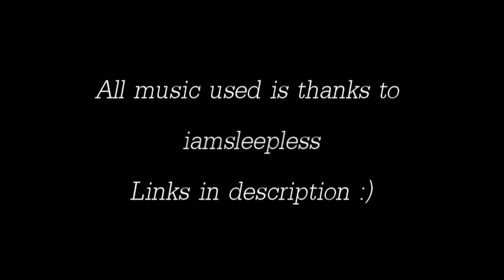Eqo's 20 Minute Version Of Trollbotting - Episode 8 - RuneScape - Join My Friends Chat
Finally got this DONE As Promised!! Ratings are appreciated most time I've put in to one video :D
Most of all, I HOPE ALL OF YOU GUYS love this!

ALL Music used in this is thanks to 'iamsleepless'

Runescape Trollbotting With Eqo!